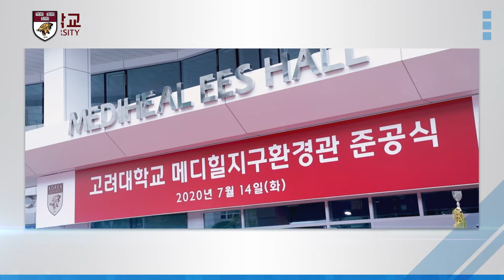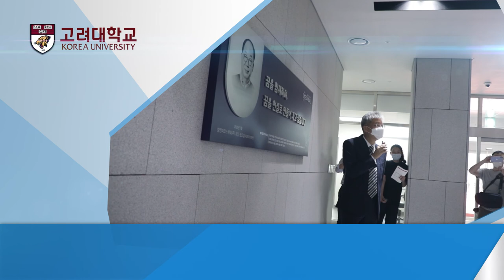[고려대학교 Korea University] 메디힐지구환경관 준공식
고려대학교 메디힐지구환경관 준공식

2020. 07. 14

고려대학교 메디힐지구환경관 앞